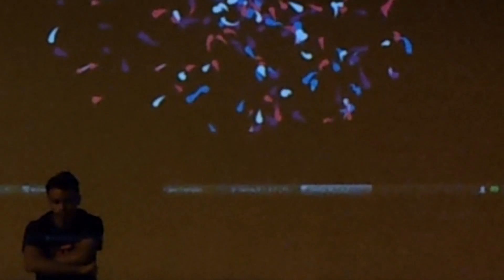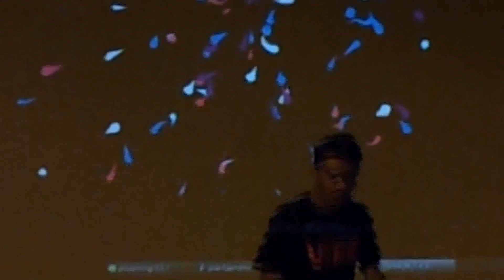dance mboids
projeção interativa Dance-M Boids no evento SIIMI - 2016, MediaLab/UFG

Suzete Venturelli, Artur Reis, Elias Filho, Lucas e Tiago